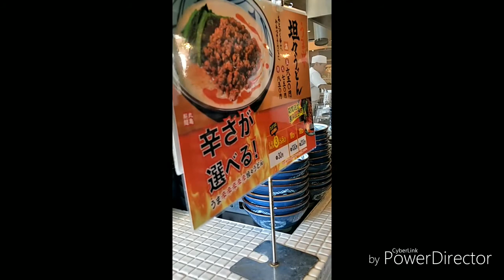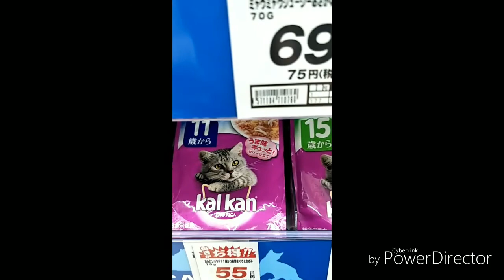HOW WE SPEND OUR WEEKENDS IN FUKUSAKI JAPAN!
Exploring JAPAN with my Husband bit by bit and move to Japan while enjoying the moments!